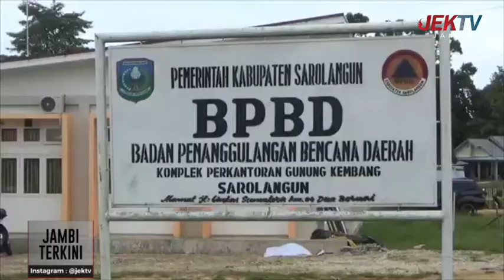6 TITIK API TERPANTAU DI SAROLANGUN